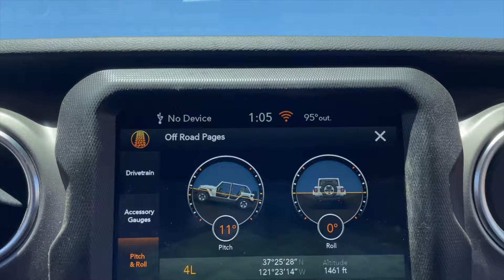Frank Raines OHV Park, California 4K Ultra HD (Jeep Wrangler 4xe Off-road)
Super mini trip to Frank Raines OHV Park with beautiful scene with our Jeep Wrangler 4xe. Hungarian language.